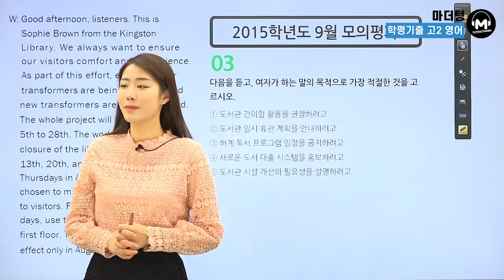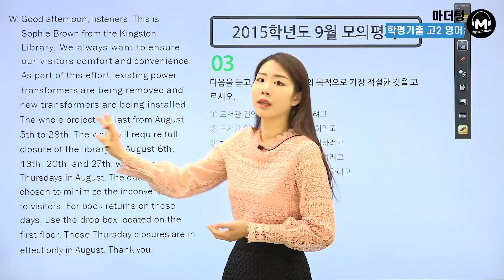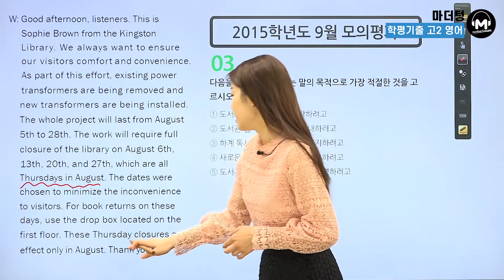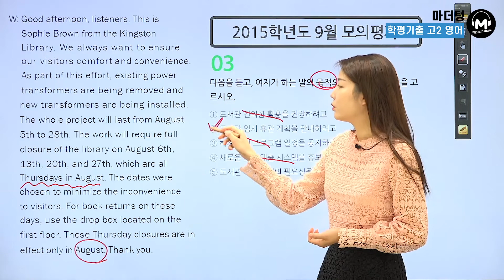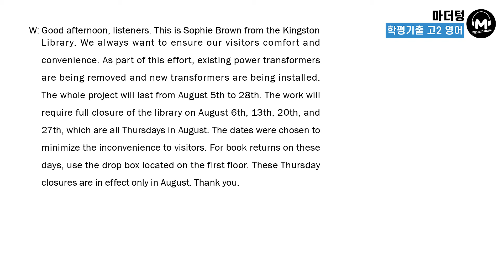[마더텅] [학평기출 고2 영어 듣기] 2015년 9월 학력평가 03번 (해설 : 최주영 선생님)